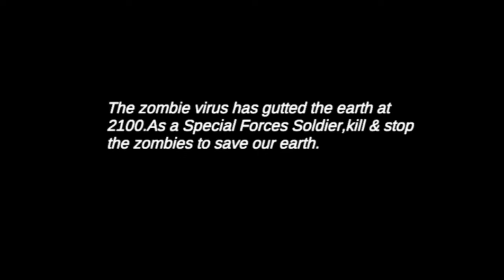Zombie Critical Strike : Fps Ops - Rampage Prison 7-8-9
Counter Terrorist Offline!Fast Action Shooting Game!Critical Strike Ops 3D Games.